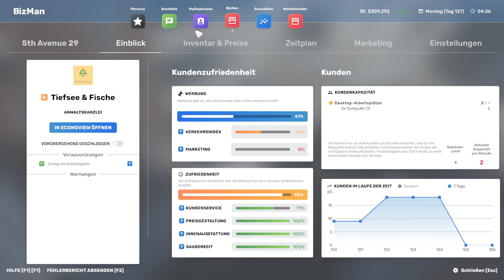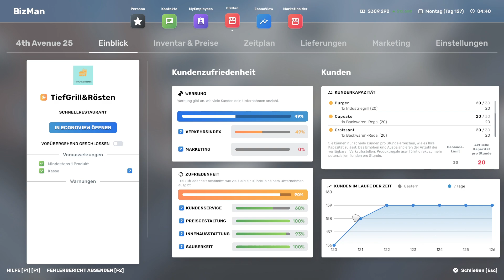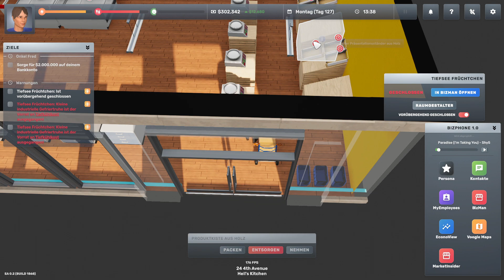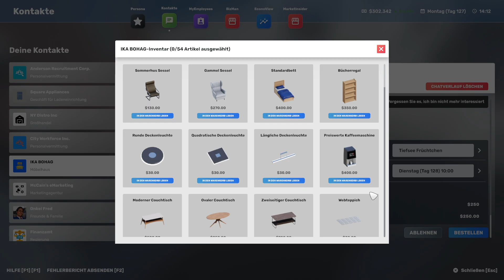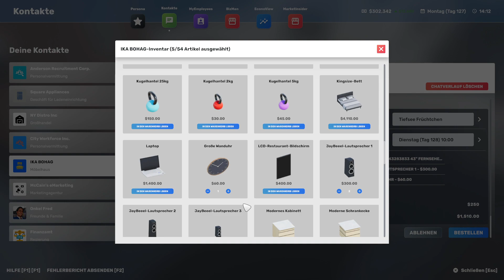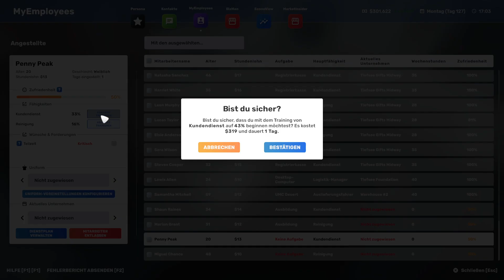Big Ambitions - Story Modus S4F62 deutsch/german